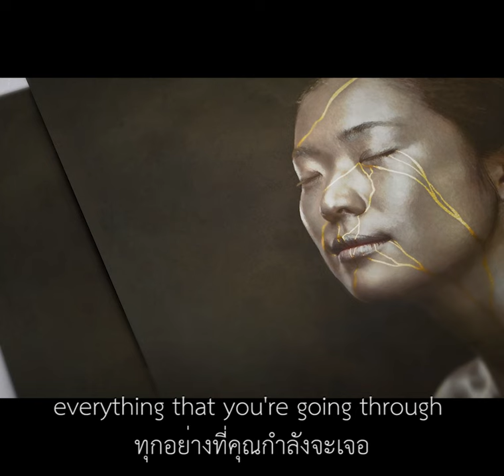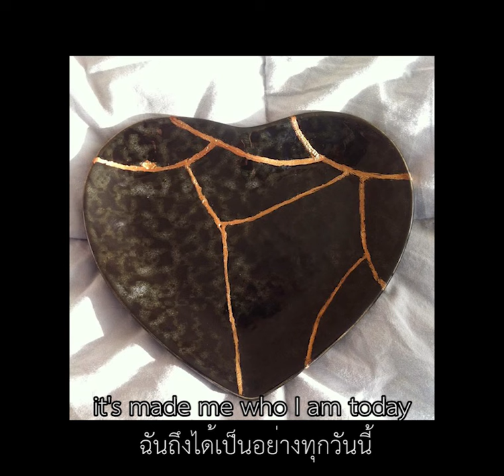Be Proud of Your Scars [Original Video] (kintsugi) - จงภูมิใจในบาดแผลของคุณ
If you like stories like this... you can get 2 free audiobooks
I recommend listening to the Alchemist :)

ถ้าชอบฟังเรื่องแบบนี้แล้วอยากฟังหนังสือเสียงเหมือนที่ผมฟังทุกวัน ที่นี่ให้สองเล่มฟรี แค่เข้าไปสมัครที่ นะครับ ผมแนะนำลองฟัง “The Alchemist”

Be Proud of Your Scars...
Lessons From a Broken Japanese Bowl

จงภูมิใจในบาดแผลของคุณ
ปรัชญาจากชามญี่ปุ่น

วันนี้ใครว่างมาเจอกันที่ตึกสสส.งานSook Festival
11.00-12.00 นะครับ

ฌอน บูรณะหิรัญ